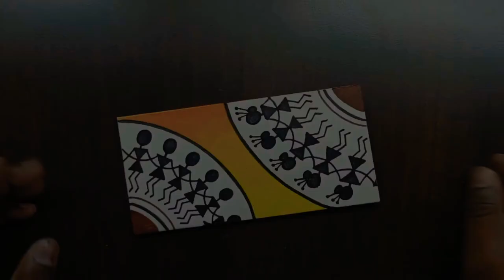DIY- WARLI ART ENVELOPE ACTIVITY FOR SCHOOL STUDENTS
can be use this activity for envelope making because in the video shown easy way to make envelope as well as warli art you can use for school projects

How to draw warli art
warli art on envelope
warli art easy
warli art for decoration
hoew to draw warli art for kids